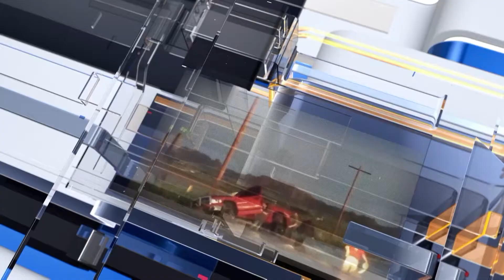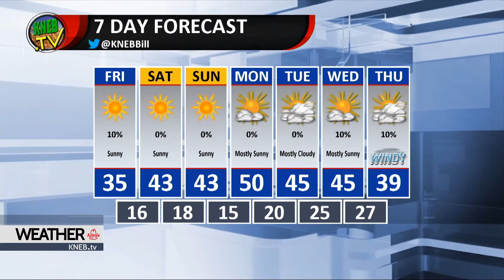Thursday Evening Forecast December 6, 2018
Bill Boyer in with your Thursday evening forecast- watch now!